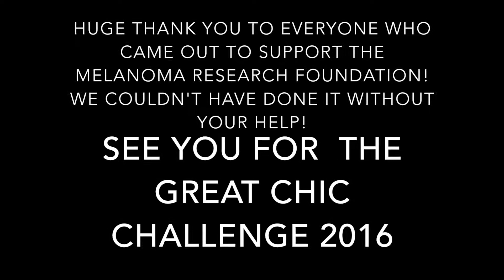The Great Chic Challenge 2015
The Great Chic Challenge 2015 was THE event of the season! We had an incredible turn out of dedicated Chic People! The Chic to Chic Family wants to thank everyone who made this event possible! We couldn't have done it without YOU! All proceeds from this event will be donated to the Melanoma Research Foundation. Thanks again, and we hope to see YOU take the challenge in 2016!

From Chanel to Louis Vuitton, you can find all of it here at Chic to Chic! We're a consignment boutique bringing the hottest trends in high-end fashion to the women of Gaithersburg, Frederick, D.C. and beyond.

Gaithersburg
15900 Luanne Drive

Frederick
30 East Patrick Street

Call us!

xoxo,
The Chic Girls